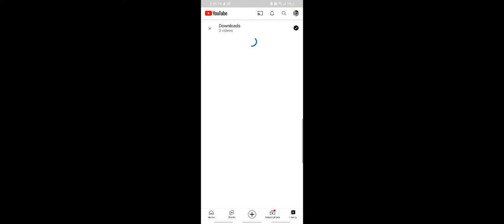Rachel can't control her gossips 😂😂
friends rachel # joey.